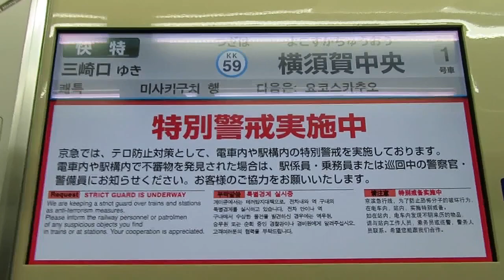【新放送】京急 タブレット自動放送 携帯マナー(2ヶ国語)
3月14日から使用開始された、新しいタブレット放送です。